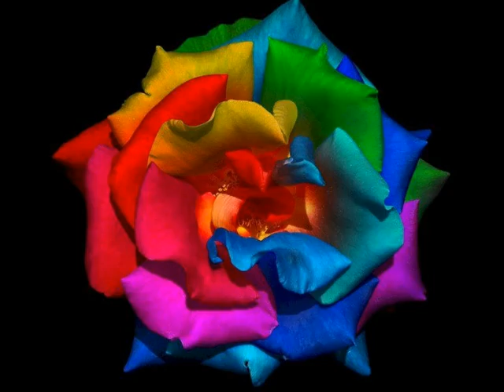Napule è , Pino Daniele(1977), by Prince of roses